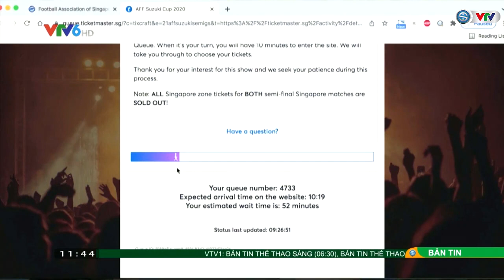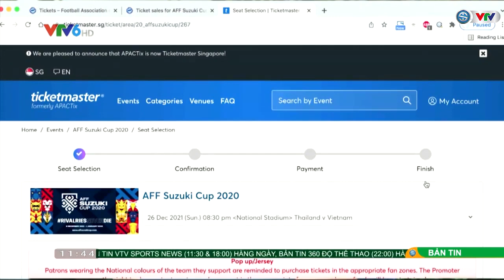AFF Cup 2020 | Mua vé trận Việt Nam - Thái Lan không hề đơn giản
Từ vòng bán kết, các trận đấu đều sẽ diễn ra trên sân vận động quốc gia Singapore. Ban tổ chức sẽ phát hành 10 nghìn vé ở mỗi trận đấu và các cổ động viên Việt Nam sẽ có nhiều lựa chọn hơn để mua vé thay vì chỉ có 1000 vé tại sân Bishan như ở vòng đấu bảng. Nhưng việc mua vé cũng không hề đơn giản một chút nào khi số lượng người mua lúc nào cũng đông.